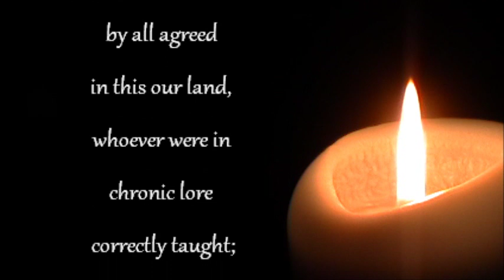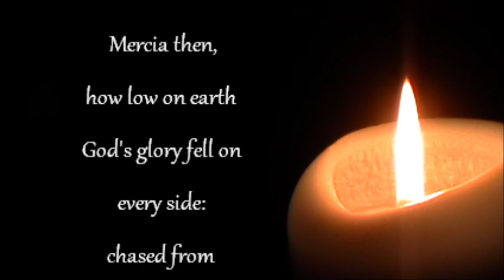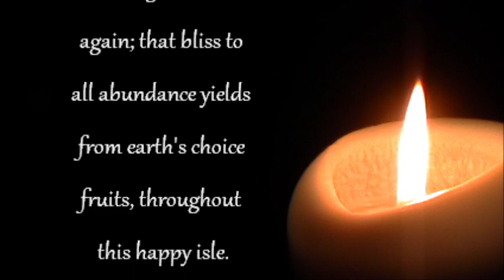Old English Reading of Anglo Saxon Chronicle Entry for 975 AD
This reading from the Anglo Saxon Chronicle is by Michael DC Drout. It is a poem written in praise of King Edgar of England who died that year. Some may notice that the reading does not always seem to match up with the translation I have provided, and this is due to varying translations and recitals of the verses.